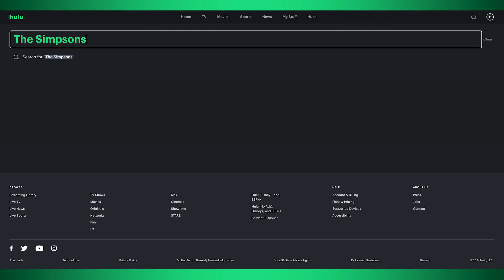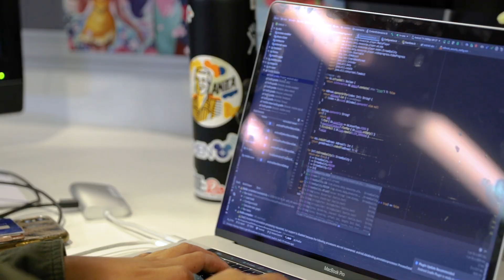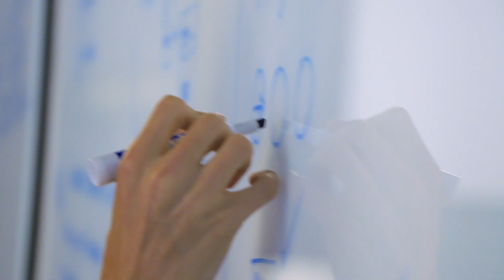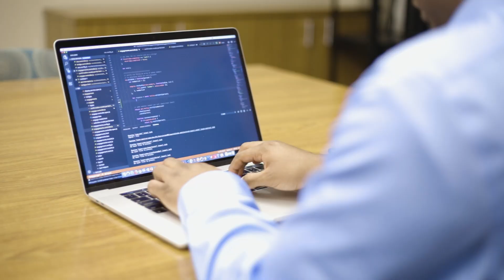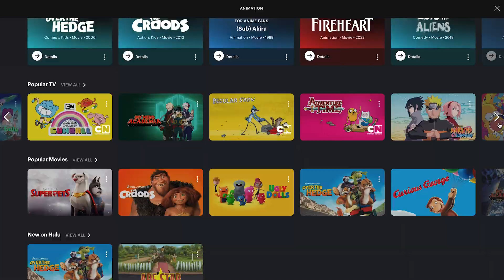Media Engineering with Disney Entertainment & ESPN Technology | Disney Tech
Discover the Media Engineering team within Disney Entertainment & ESPN Technology!

When cutting-edge technology meets Disney's creativity, there are no limits to what can be developed. Every business within Disney is being transformed by technology as we work to accelerate disruption, solve challenges still to be imagined, and build what has never been built before. With the resources to amaze and the freedom to dream... ANYTHING CAN HAPPEN.